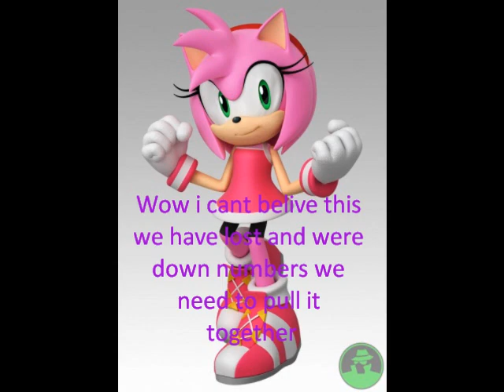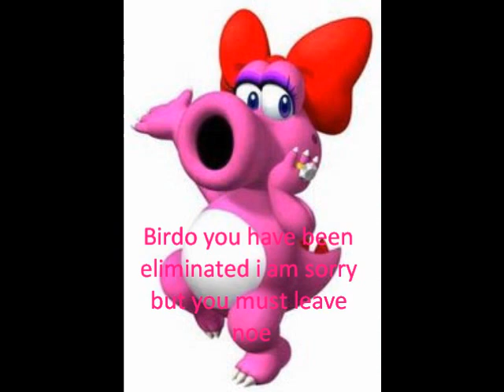survivoe ep6 part3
who was eliminated tonight